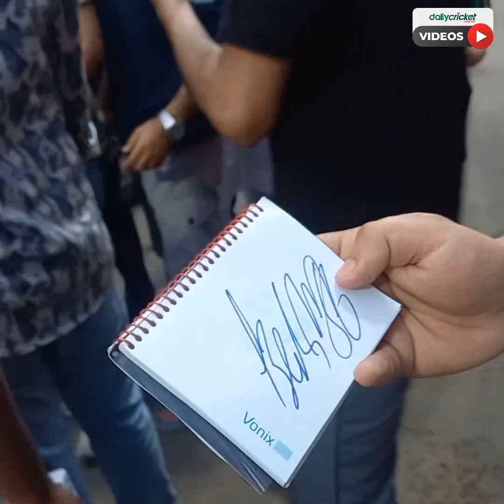বাবরের জন্য কান্নায় ভে'ঙ্গে পড়লেন এক ভক্ত; বিপিএল ছাড়ার আগে কথা রাখলেন এই পাক ব্যাটার | BPL 2024